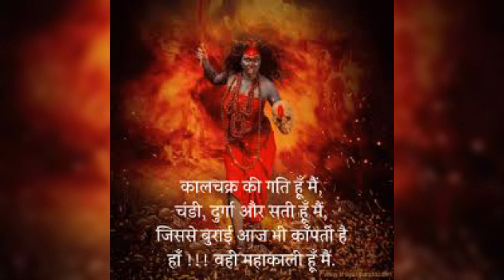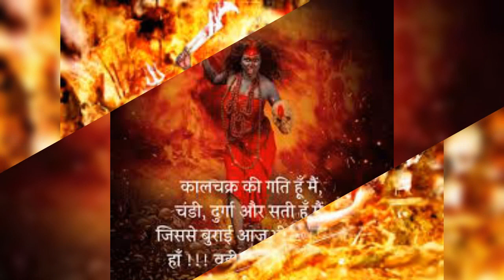माता काली का भजन बिना गाए मैं न रहूं